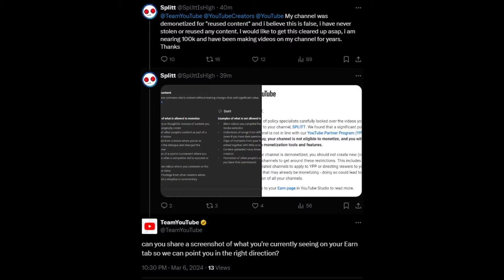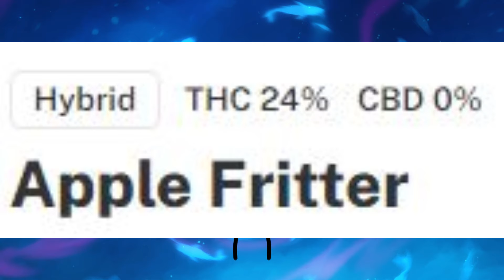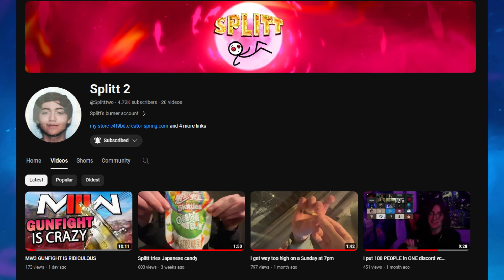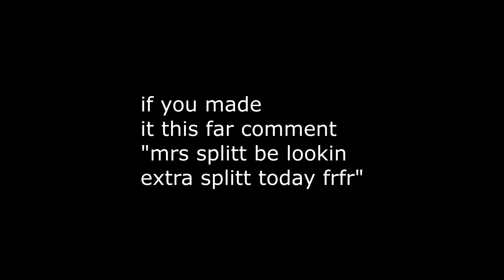BEST ZAZA STRAINS?